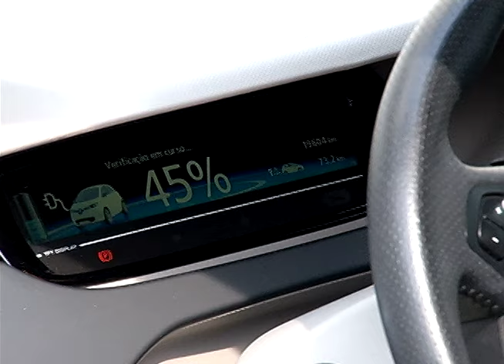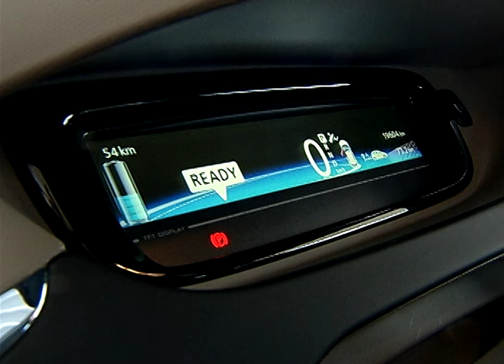Mercado de carros elétricos deve crescer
Uma parceria entre a CPFL e o Instituto CCR está avaliando o uso de carros elétricos, dentro do Programa de Mobilidade Elétrica. Os automóveis movidos a energia são mais econômicos e menos poluentes. A expectativa é de que nos próximos 15 anos, mais de 10 milhões de carros deste tipo estejam circulando no país.